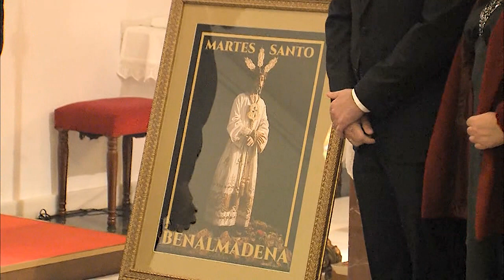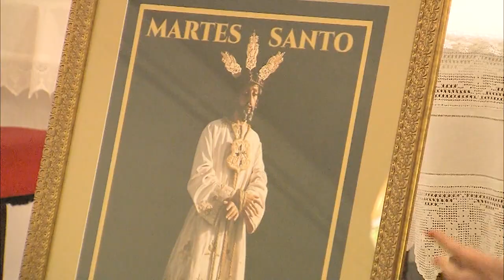NUESTRA SEMANA SANTA 2023 P1 02